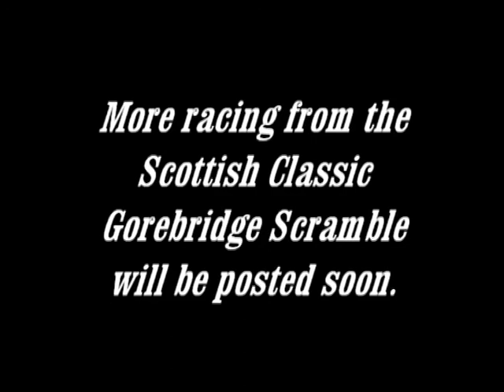Scottish Classic Motocross Gorebridge 2012 Pre 65 Races 1 and 2.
The first video clip from the Scottish Classic Scramble Club's event held at Gorebridge Midlothian near Edinburgh on the 29th of July 2012. These featured races are the Pre 65 Up to and Over 350cc Races 1 and 2. More classic racing from this event will be posted on my You Tube Channel shortly including footage from the Twinshock Class and Pre 60's and 70's.